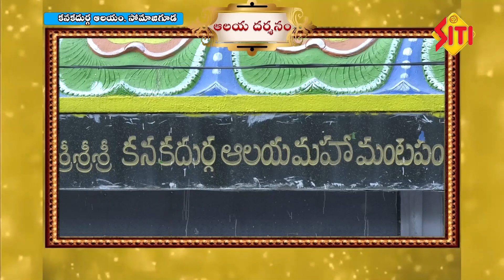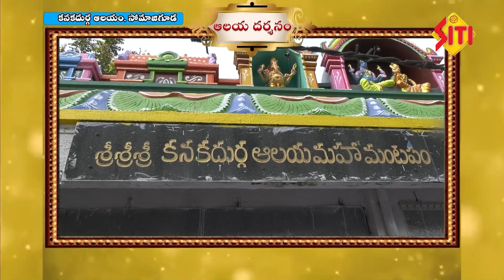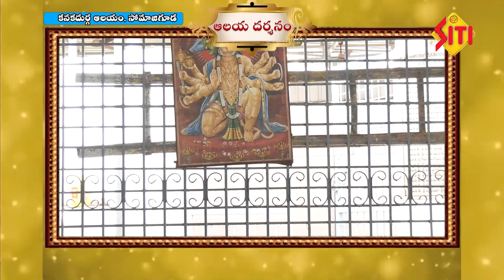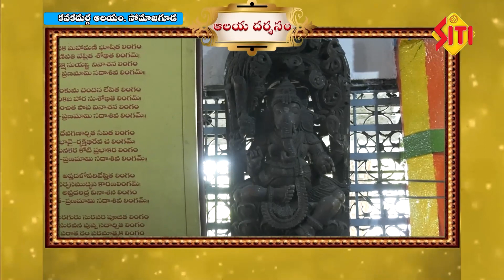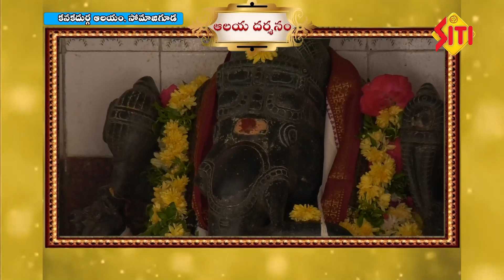ఆలయదర్శనం | Kanakadurga Alayam | Somajiguda | Siti Vision Devotional